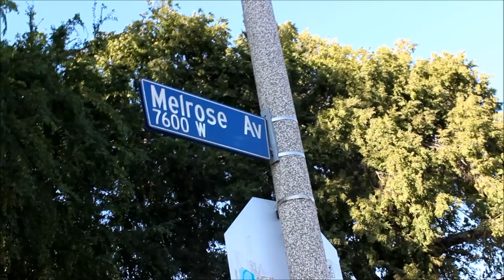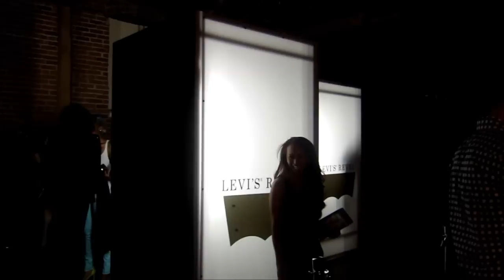LOOKBOOK.NU x Levi's (+ Melrose Fun)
Although so much happened on the way to the lookbook party, we managed to have an amazing time!

- Outfit -
Top: Roadium
Skort: SheInside
Cardigan: BCBG // Lanny's Closet
Shoes: Jeffrey Campbell // Nastygal
Bag: Sole Society

Chela - Romanticise
Cyril Hahn - Perfect Form ft. Shy Girls